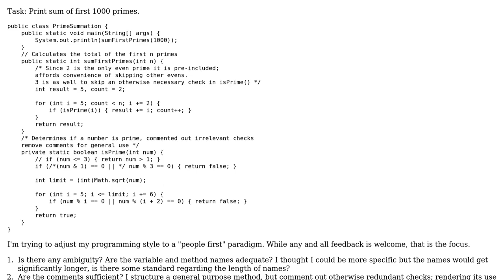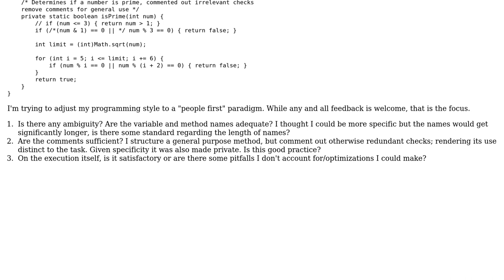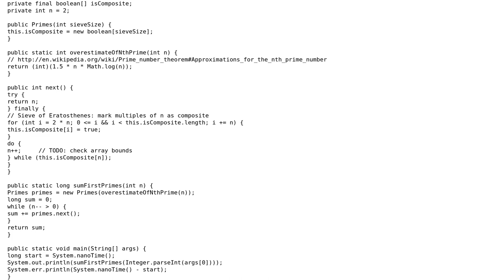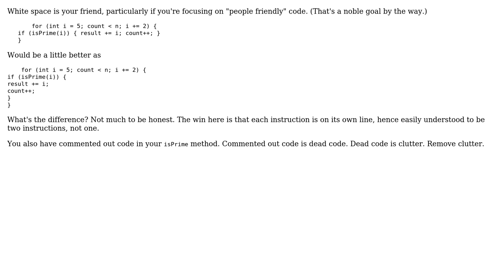Sum of First N Primes (3 Solutions!!)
Sum of First N Primes

With thanks & praise to God, and with thanks to the many people who have made this project possible! | Content (except music & images) licensed under CC BY-SA | Music | Images & others | With thanks to user RubberDuck user Legato user 200_success and the Stack Exchange Network Trademarks are property of their respective owners. You are responsible for your own actions.